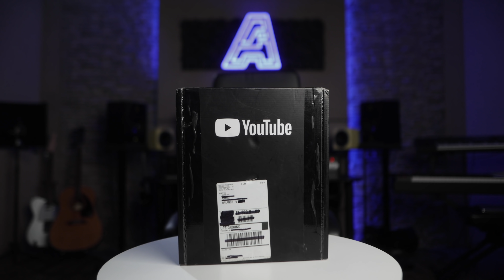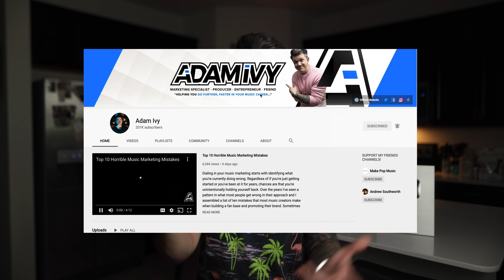How To Grow With 0 Views and 0 Subscribers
Figuring out how to grow with 0 Views and 0 Subscribers can feel intimidating at first, but once you understand how the YouTube algorithm works it becomes much easier to gain momentum and experience YouTube growth faster than you ever imagined. In this video I break down strategies and a list of to-do's that's I've used to grow my channel to over 200k subscribers that you to use to start seeing more YouTube subscribers than ever before.

TubeBuddy Is A Game Changer For YouTube Growth...Get It For Free